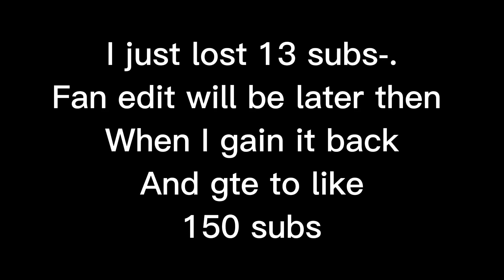I lost 13 subs.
I POSTED THIS YESTERDAY-
anyway I gained 3 back